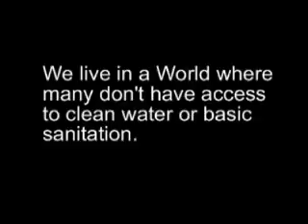Watercan-Psycho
By Sam Charles